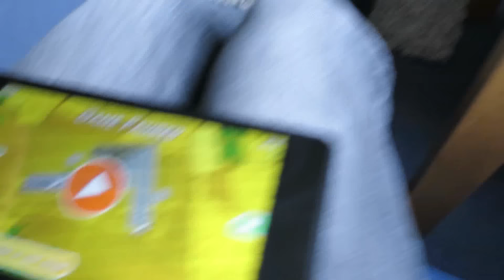Over Bidding Bots (19.10.2015) Day 1541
Today was an interesting day, it started off really productive, I got to Uni nice and early and sat working away in the library while I was programming my little socks off making changes to my automated bidding bots. I made some good progress for a couple of hours before I got annoyed by a couple who sat opposite me and kept kissing and taking selfies and then falling asleep.

So I headed to another room that had become free and I was working away again, making more changes and then Beth met me and we worked together and planned tomorrow! All was good until I made a change that made my bot bid against itself and then buy all of the hotels all at once. Which wasn't great.

I then had a parallel programming lecture before going to find a cheeky room to do some online tests.

I then bombed home, overtaking all the slow people on the fast road before making all of my phone calls, I booked a table for tomorrow and then we also sat on the phone to the tax man as I claimed back my income tax. I was also working typing up lecture notes and all around organising everything that I could.

Laura then came home and we cooked dinner and wrote shopping lists before heading to Sainsburys - and then I started to feel really really ill. I felt really coldy and it meant a relatively early night so that I could get as much sleep as possible.